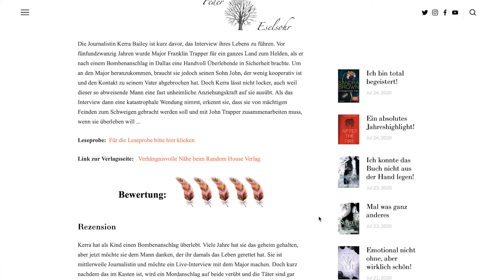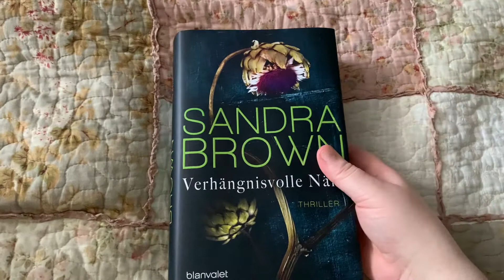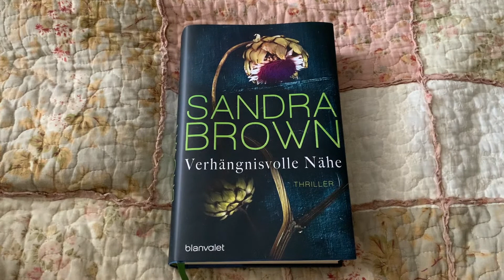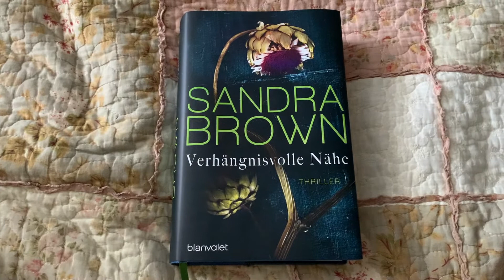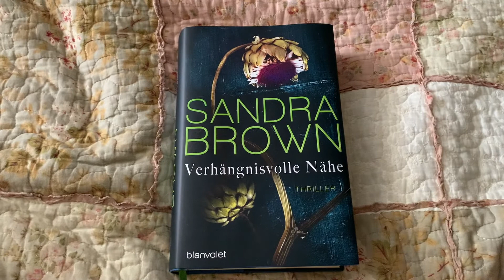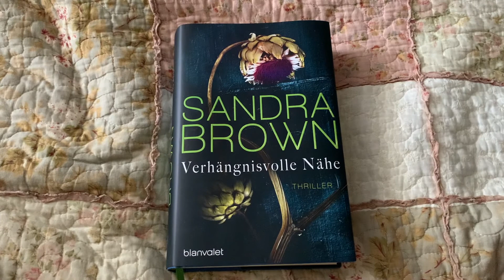Buchbesprechung: Sandra Brown - Verhängnisvolle Nähe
Dieses Buch ist wieder eines von denen, an die ich mich lange Zeit nicht rangetraut habe. Das davorige Buch der Autorin hatte mich enttäuscht und ich hatte so Angst, dass das Buch nicht an den super Klappentext herankommen würde, aber es ist sogar noch besser. Ich habe es als Rezensionsexemplar vom Random House Bloggerportal erhalten.